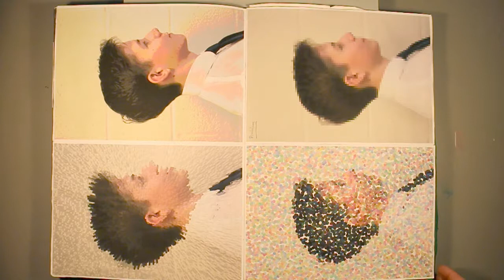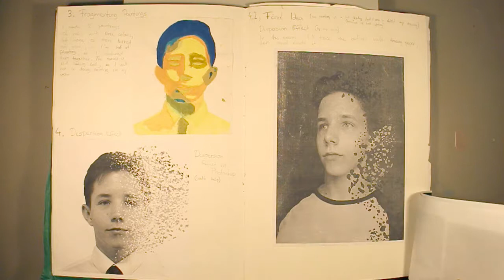GCSE 2018 Fragments Sketchbook Example: GRADE 6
A video accompanied by soothing lift music, going through a grade 6 students sketchbook - the exam title of this project is "Fragments".